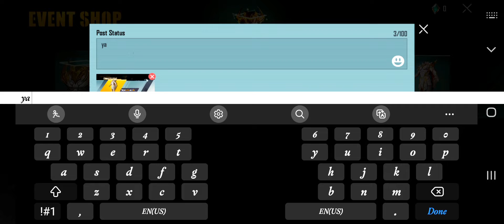Pubg mobile || Majestic Cavalry Set || Winged Cavalry Lucky Spin || Crate opening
Majestic Cavalry Set 10 UC 🔥|| Winged Cavalry Lucky Spin || Pubg Mobile
(lucky Or Not )
for more video Subscibe To My channel (PSG) 🙏🏻😘
pubg Mobile // Majestic Cavalry// Lucky Spin Crate Opening 🔥//